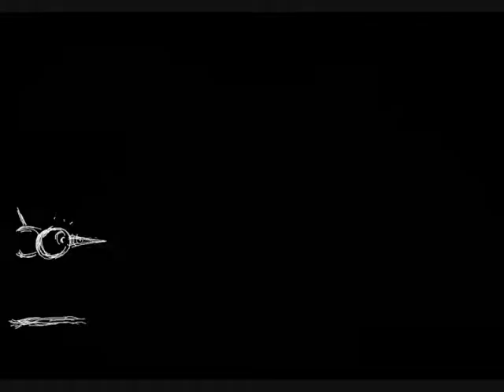Demo - animacja poklatkowa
Film składa się z fragmentów różnych animacji, zrealizowanych w ciągu 3 lat, rysowanych na papierze albo bezpośrednio w komputerze.